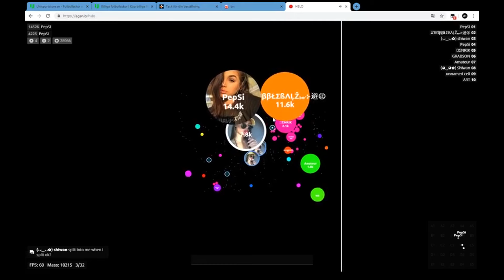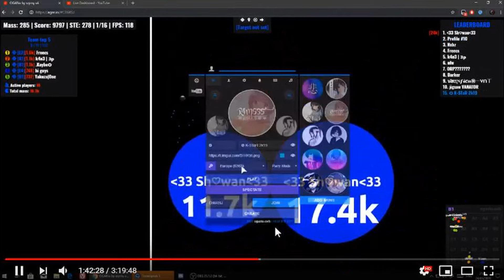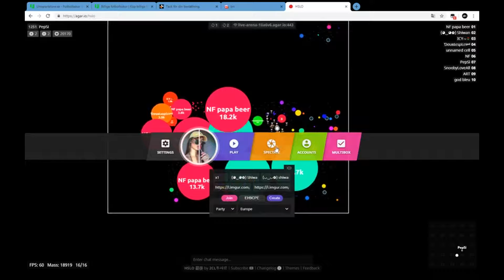Agario // Win - Win Compilation #1 Highlights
Hope u enjoyeeddddddd ;9

Teamspeak server: zt.agarhub.club